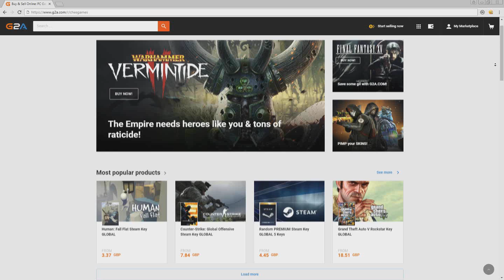FIFA 19 | Career Mode RTG S8 Ep11 - GERZIC COMES THROUGH!!